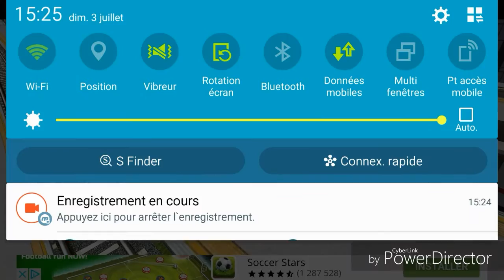Euro train sim FR ligne Augsburg-Munich ( en allemagne :p) un reprise sans pression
Comme j ai vu a quel point sa avais plus a certain la premiere vidéo de euro j ai decider d en faire une deuxieme avec un meilleur son un meilleur montage un peu plus pousser pour votre confort